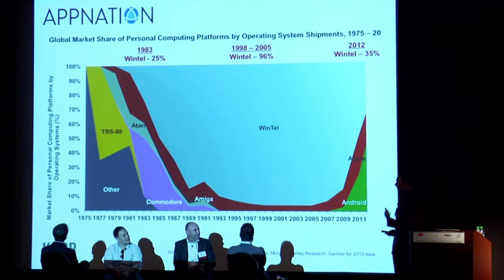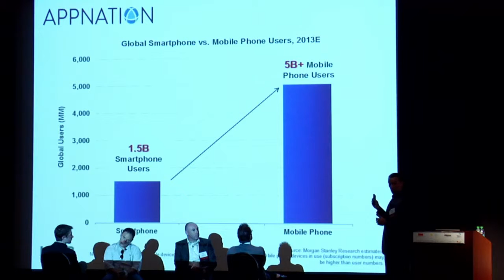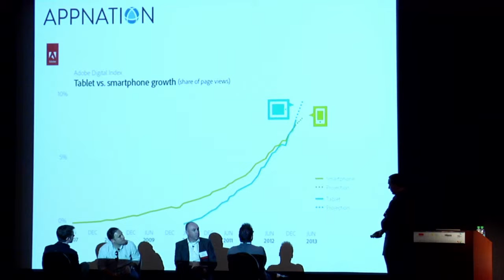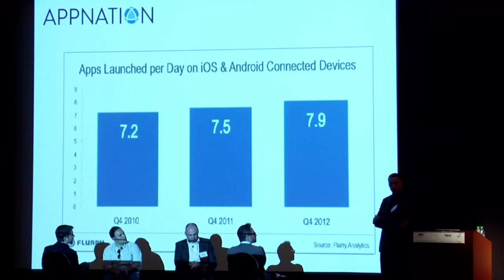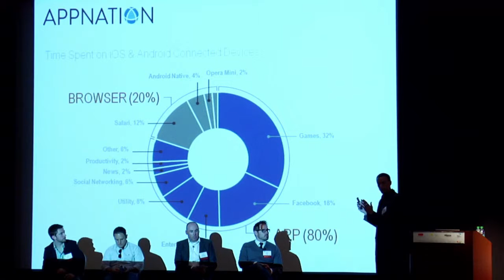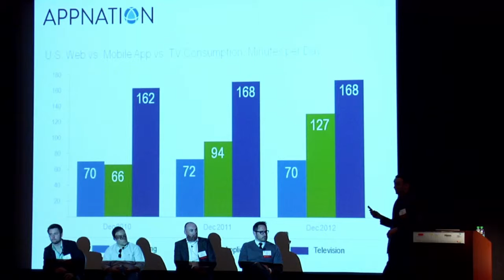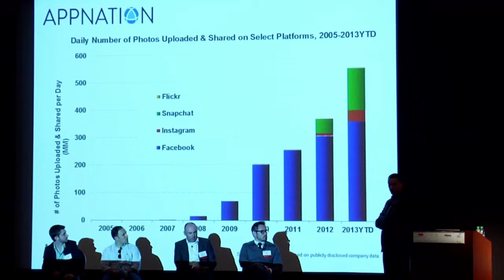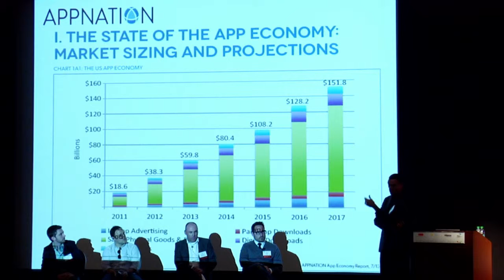Mobility LIVE! The State of the App Economy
CARL NEWTON - Director of Technology Solutions at Slalom Consulting
DREW IANNI - Founder, CEO and Event Chairman at APPNATION
MICHAEL TAVANI - Co-Founder & Head of Product at Scoutmob
KEVIN PLANOVSKY - Co-Founder at Vert
DAVID ROLLO - SVP, Strategy at Rockfish

By nearly any measure, the app economy has exploded over the past few years and will continue to see strong growth. But apps themselves have exploded beyond the smartphone revolution that launched them. The handheld and even tablet versions of oﬃce suites and video games may today still fall far short of their PC or console cousins.
However, what they may lack in surface complexity, apps are making up for below the surface. They are living across devices and platforms, and tied into a web of companion cloud services that are getting progressively better and mining, storing and syncing your personal history and relationships. The digital marketer's dream was once one of migrating from right time, right place to one-to-one marketing. We're now moving far beyond that to take into account the right task and the right frame of mind driven by contextual information such as where someone is and what she wants to get done.
For the foreseeable future, the smartphone will be at the heart of the app economy -- always with us, getting smarter, and extending its reach into other mainstay products in our lives such as TVs and cars. But those products are on their own app journey as well.

Connected televisions will come to know what kind of entertainment we like, cars where we need to go, and eyewear and other wearables that will be able not only to record the events in your life but gauge how they aﬀect your emotions and even your health.